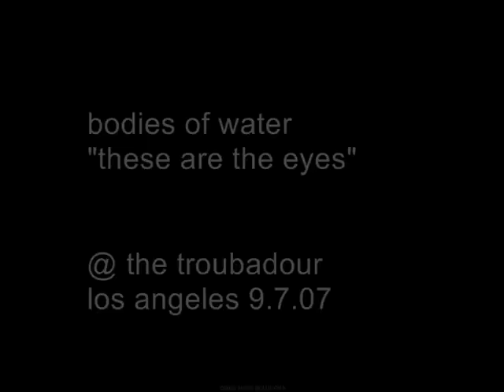bodies of water - "these are the eyes" @ the troubadour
bodies of water opened (with the bowerbirds) for john vanderslice @ the troubadour in los angeles 9.6.07